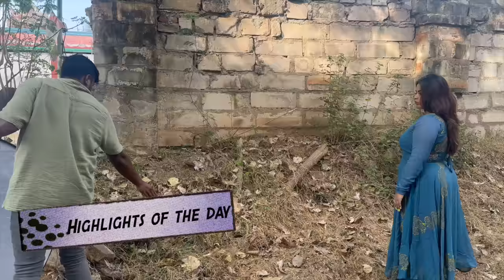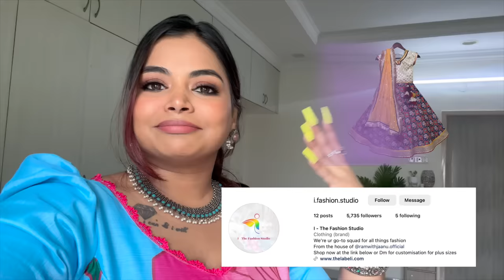பல நாளா நினைச்சத இன்னைக்கு பண்ணப் போறோம்🤩 | Upgrading Our Brand🥰✨ | Keerthi Shrathah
Hey Guyss!! In this video, We reflect on Our journey of growth and evolution, emphasizing the importance of looking back on past experiences to inform future decisions. We express a sense of nostalgia for the days gone by, but also a determination to continue improving and upgrading our brand.